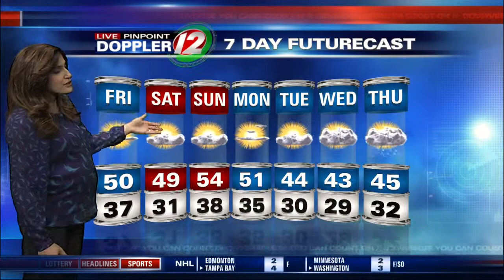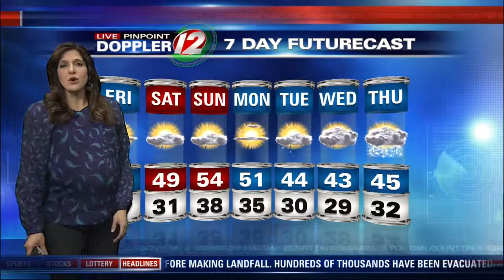12 Eyewitness News This Morning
Full Weather Report for Friday, Nov 8, 2013